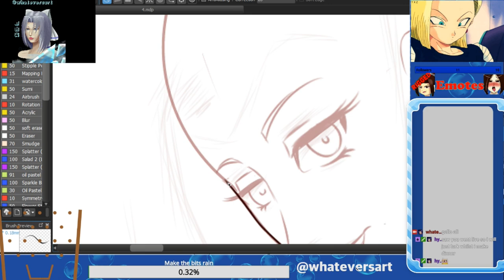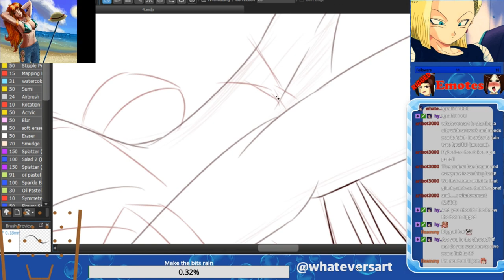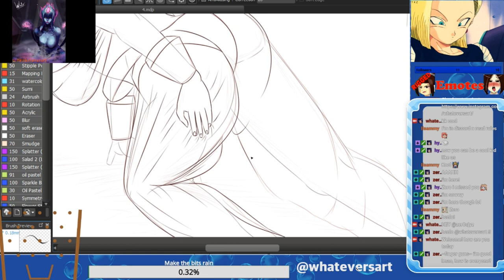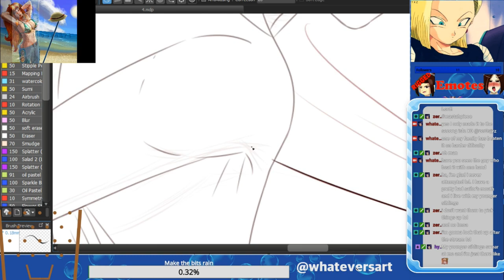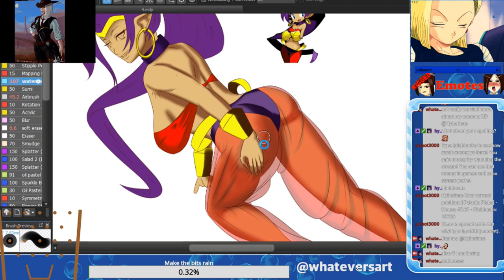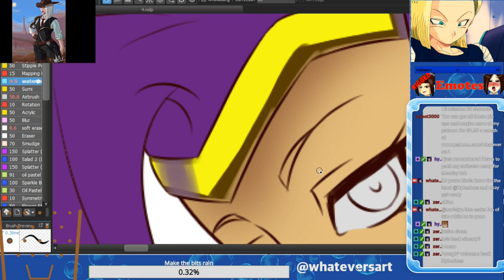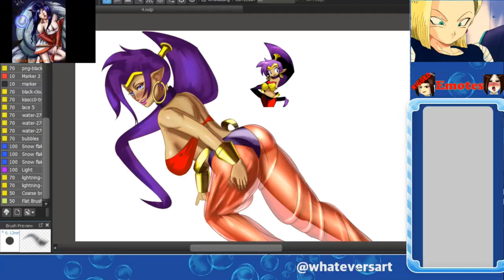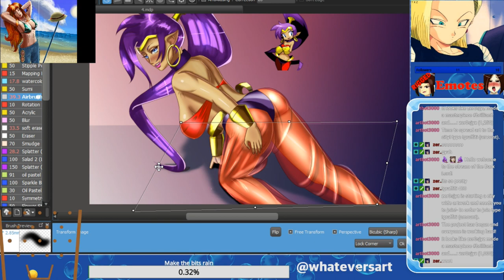What's your holiday wish ❄️? Shantae Speed Drawing!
Shantae Speed Painting, Shantae Fan art, Shante speed drawing, art

Hey there everyone! Thanks to a certain patron we have this artwork of Shantae the half genie hero from our twitch stream!
Hopefully you dont mind that it's alittle ecchi. I think this shantae artwork is one of my favorites. I gotta keep up speed drawings with animes to keep practicing that style.  Hopefully you both enjoy!